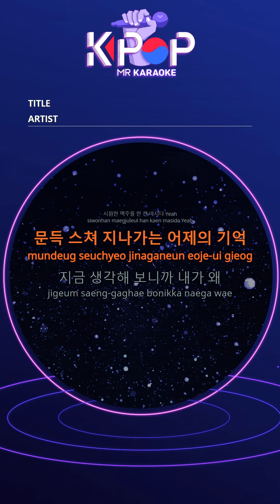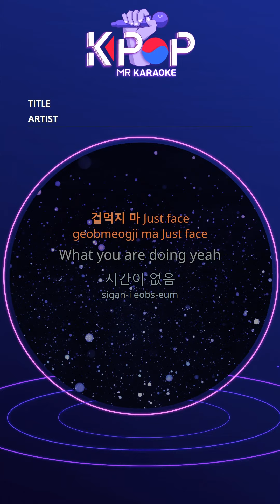[KPOP MR 노래방] 워커홀릭 - 볼빨간 사춘기 (With Melody Ver.)ㆍWorkaholic - BOL4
[Eng-Sub]
Tie my head and take off my glasses
I'm angry now I'm annoyed
Even if I want to reply
Stinging
Not lovely at all
Drink a can of cold beer Yeah
The memory of yesterday passing by
Now I think about why I
I should've hit you.
Raise your hands Beer cheers
It's a pity, like a youth Face it
In every situation where only laughter comes out
When I open my eyes, the morning is already here
Everyday working
But I love this right? Is this right for me?
I just wanted Up all night
Head full of painful things
I'm overloaded now
In the same everyday
I wanna live today
Don't be scared Just face
What you are doing yeah
No time
I'll say it all, feel this yeah
I'm not afraid of youth, Face it
In every situation where even laughter doesn't come out
I woke up already
Morning has come

ⓒMusicen. MR